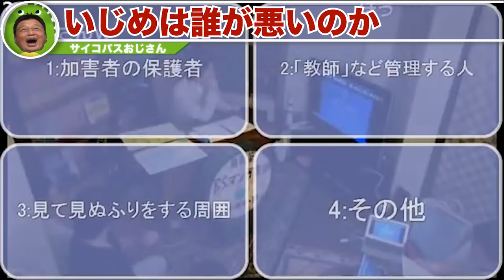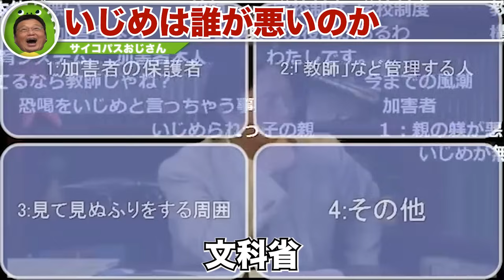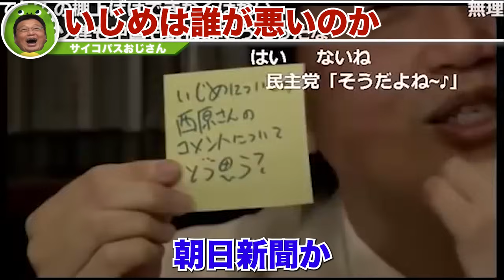【都合のいい話】いじめをしてしまった人は〇〇を守れば幸せになれる【岡田斗司夫 / 切り抜き / サイコパスおじさん】